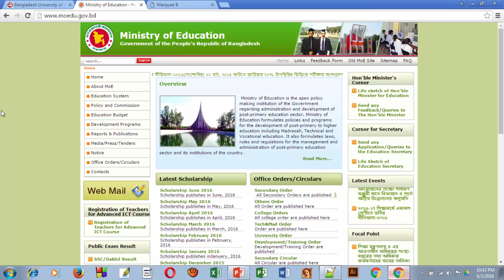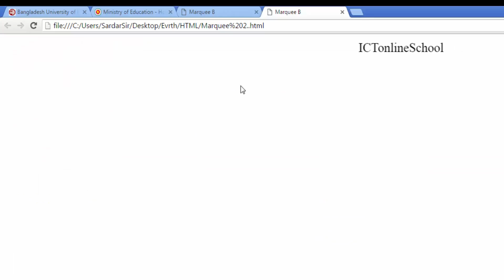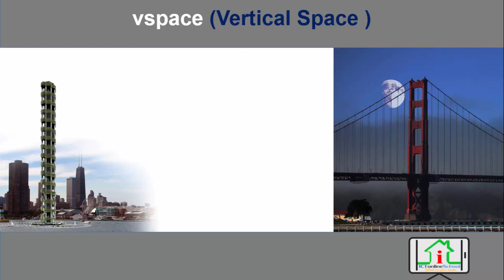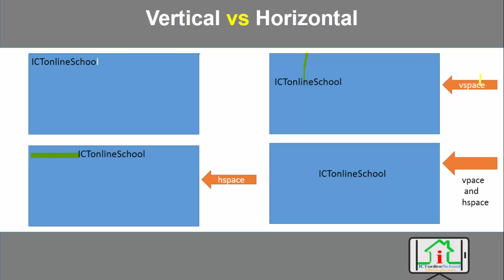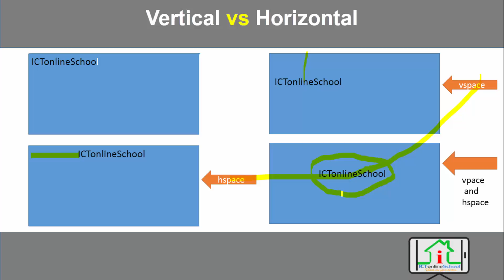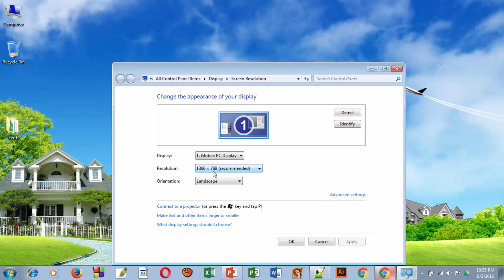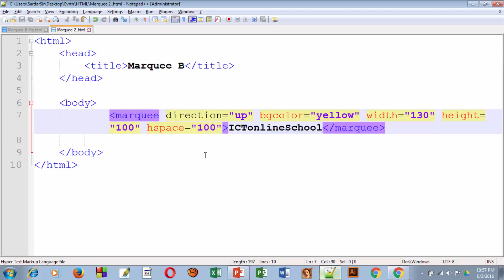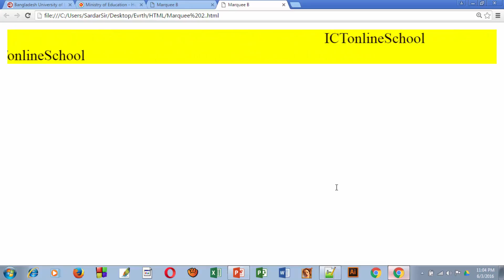HTML Marquee Attributes ScrolllAmount ScrollDelay, HSpace and VSpace|HTML Full Tutorial | Part 10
Learning Outcome:
-Text scrolling direction
-Speed Control
- Horizontal Space
-Vertical Space